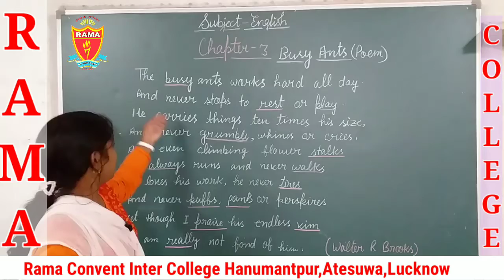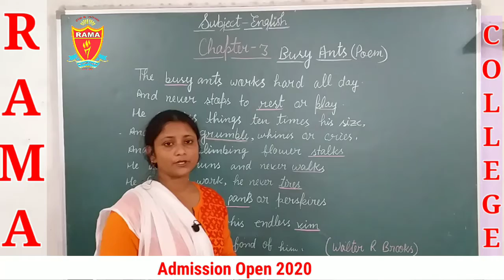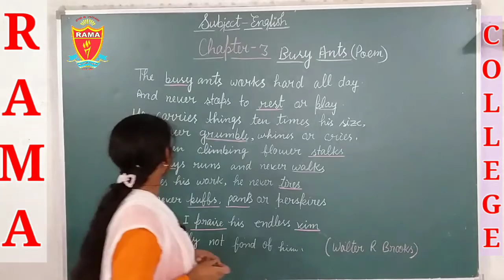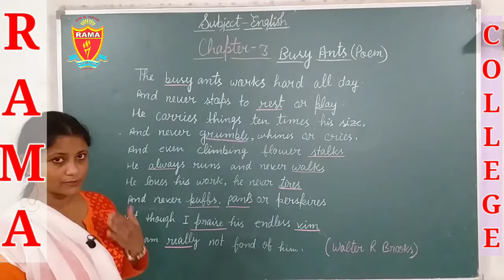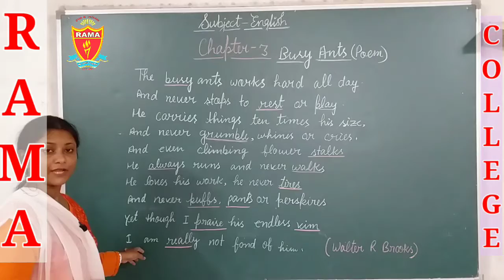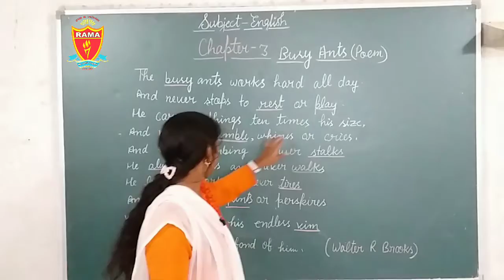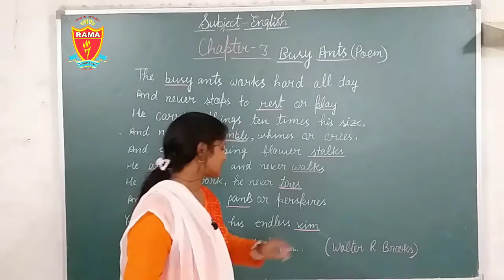Class-2(E/M) English: Explanation Of L.3"Busy Aunt"By Shabana Mam